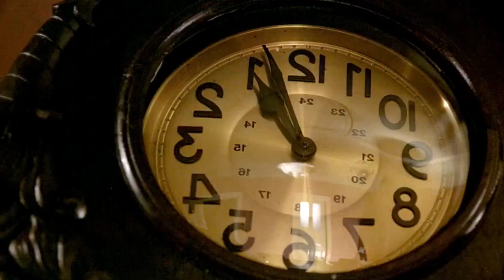Tin Drum Complete movie Explained in Urdu and Hindi | Urdu Cinema Time